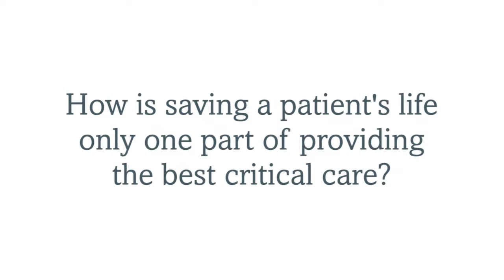How to provide the best care for critically ill patients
Saving a critically ill patient’s life is only the start. To provide optimal ICU care, an interdisciplinary team also needs to address patients’ immobility, oversedation, and delirium. IHI Director Kelly McCutcheon Adams describes the importance of the care provided after a patient is stable.